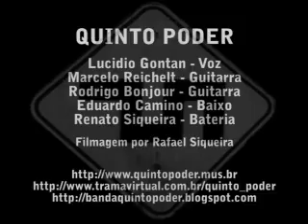Quinto Poder - Tudo sobre nada (ao vivo)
Show da Quinto Poder no Garagem Hermética - 14/10/2006

Filmado por Rafael Siqueira.

Quinto Poder:
Lucidio Gontan - Voz
Marcelo Reichelt - Guitarra
Rodrigo Bonjour - Guitarra
Eduardo Camino - Baixo
Renato Siqueira - Bateria